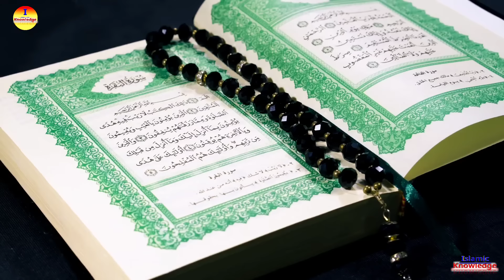তুর্কীর ফুরাত নদীতে কিয়ামত এর নিশানা সম্পূর্ণ হয়ে গিয়েছে? কিয়ামতের নিশানা | qiyamat er nishana - ik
তুর্কীর ফুরাত নদীতে কিয়ামত এর নিশানা সম্পূর্ণ হয়ে গিয়েছে? কিয়ামত এর নিশানা | Qiyamat er nishana - ik